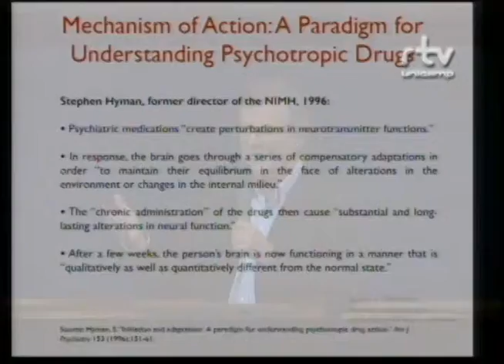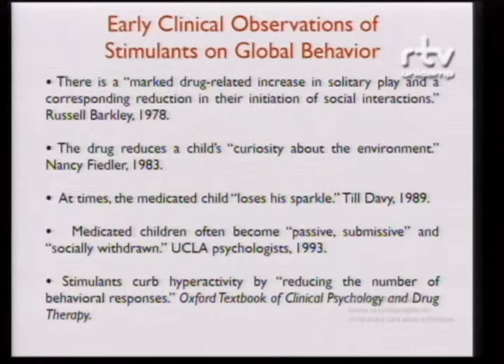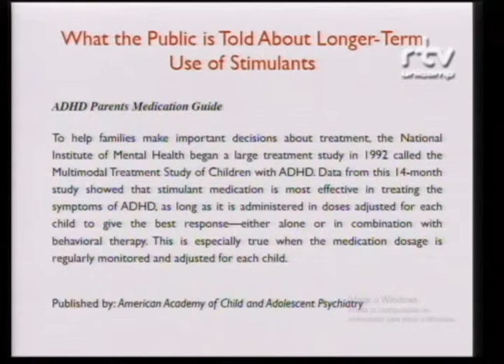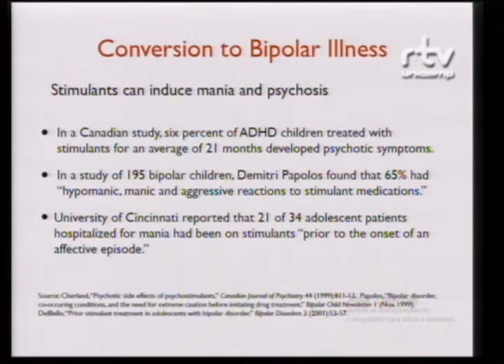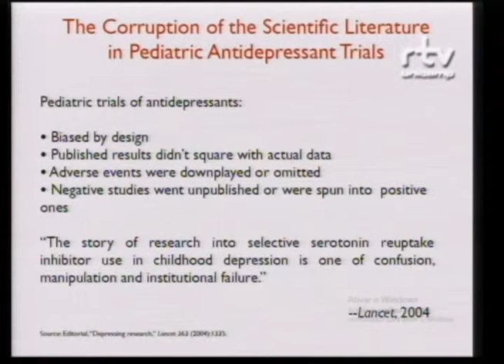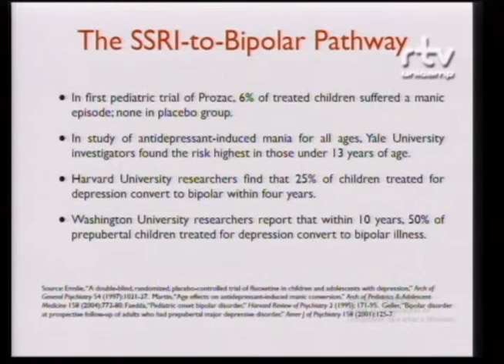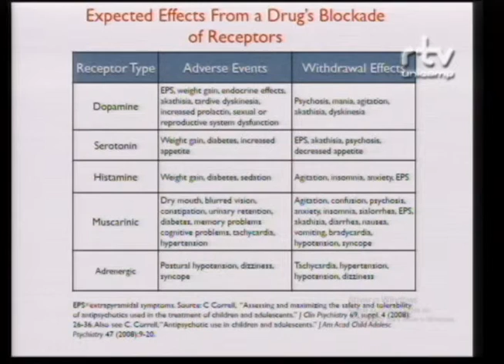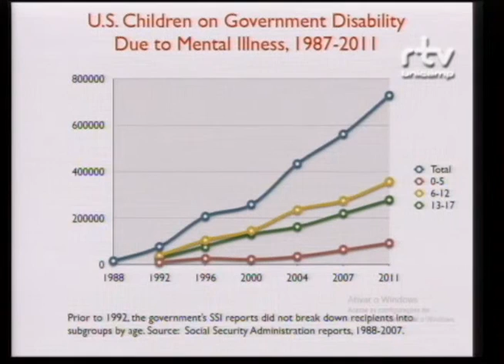II Fórum Construindo Vidas Despatologizadas – Robert Whitaker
Robert Whitaker, jornalista e escritor especializado em Medicina, Ciência e História, durante a conferência “Medicating Children: If Long-term Outcomes are Considered, is this an Evidence-Based Practice?”, no II Fórum Construindo Vidas Despatologizadas. O evento foi realizado pelo Fórum Pensamento Estratégico (PENSES) da Universidade Estadual de Campinas (Unicamp), nos dias 16 e 17 de novembro de 2015 , no Centro de Convenções da Unicamp.